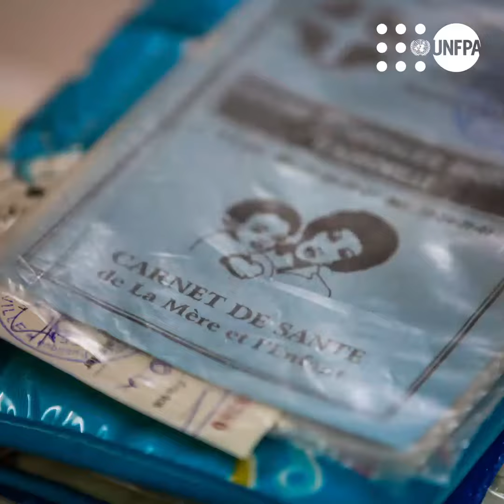Comprendre le lien Démographique Paix et Sécurité à l’aide des modèles statistiques